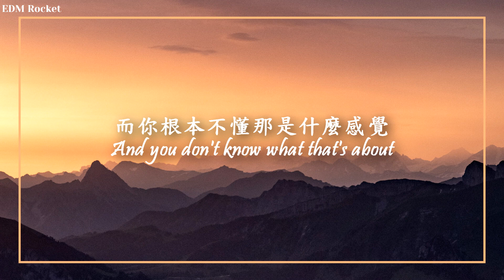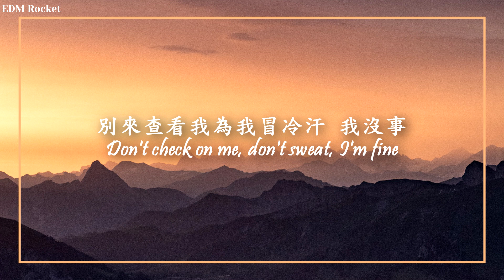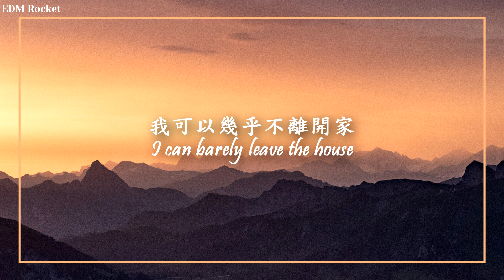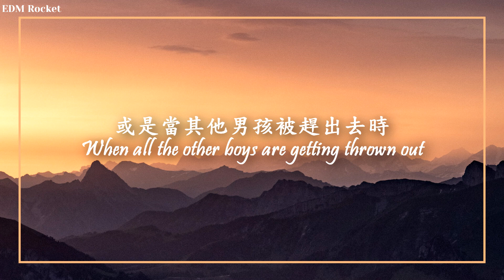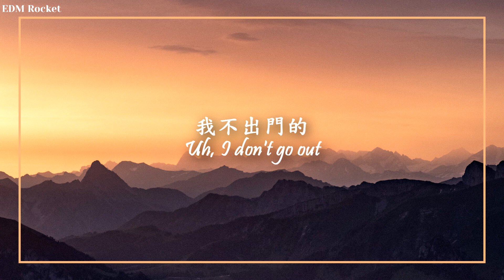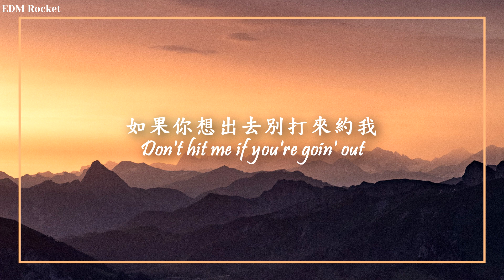【別約我出去】ROLE MODEL - going out 中英歌詞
◇片尾的beat◇
→[FREE] Colde x Anderson Paak R&B Type Beat ''Portrait'' (prod. by wavytrbl)